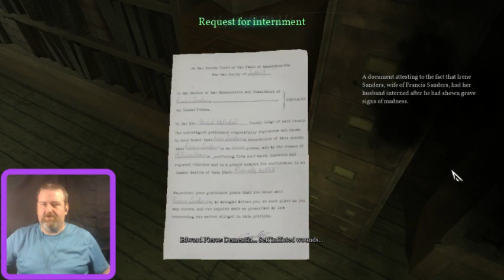It's getting crazy in here! Call of Cthulhu Playthrough Chapter 4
Insanity is reigning throughout Darkwater. From the cultist I discovered in yesterday's video to my own crumbling insanity, it's getting harder and harder to figure out what is real and what isn't. Today I escape the caves, but that hardly means I'm free from the madness.